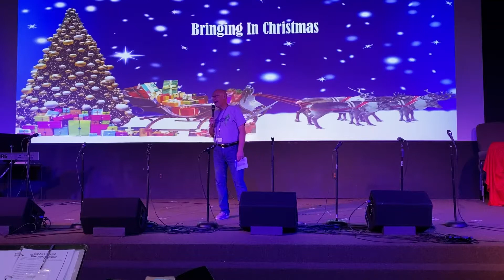CPFC Arts Academy "Bringin' in Christmas"